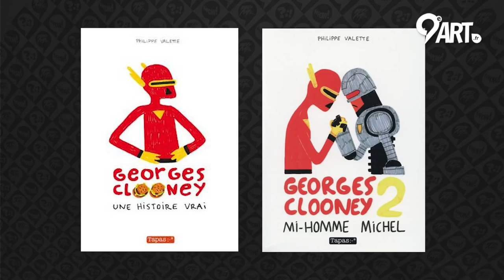Philippe Valette, prix du polar SNCF, nous parle de Jean Doux et le mystère de la Disquette Molle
En janvier 2017, les éditions Delcourt publiaient Jean Doux et le mystère de la disquette molle, une BD truculente par Philippe Valette. On connaissait déjà l'auteur pour Georges Clooney, une histoire vrai, où on découvrait les aventures d'un super-héros peu commun, sans rapport aucun avec l'acteur américain. Sa marque de fabrique, c'est sans aucun doute un humour absurde et complétement décomplexé. Et ça marche !

En effet lors de la dernière édition du festival d'Angoulême, Valette a remporté le prix du polar SNCF pour Jean-Doux. Une chouette récompense pour un chouette album, dont AlexLeCoq vous parlait d'ailleurs à l'occasion de notre vidéo sur la BD qui nous a fait le plus rire ! Et AlexLeCoq a d'ailleurs eu la joie de rencontrer l'auteur lors du festival d'Angoulême cette année. L'occasion d'en savoir plus sur l'auteur, ses inspirations, ses projets... Malade mais motivé, Philippe Valette a accepté de se prêter au jeu ! Vous pouvez retrouver Jean Doux chez Delcourt au prix de 30 euros.

X
9emeArt.fr